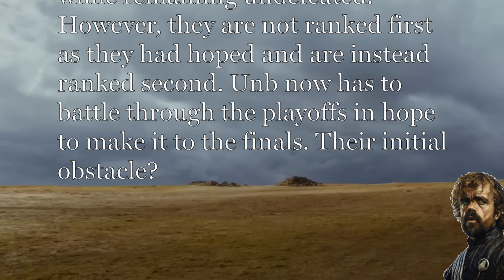Game of Thrones Winter is Coming, Ultimate Conquest S19 M01: Unb vs 1FR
Unb's first match of the UC playoffs, against 1FR. This should be fun!